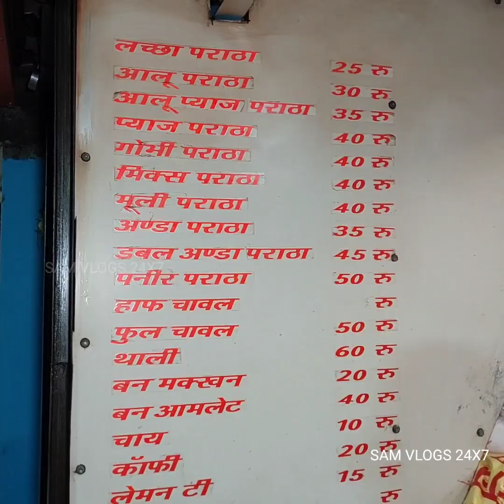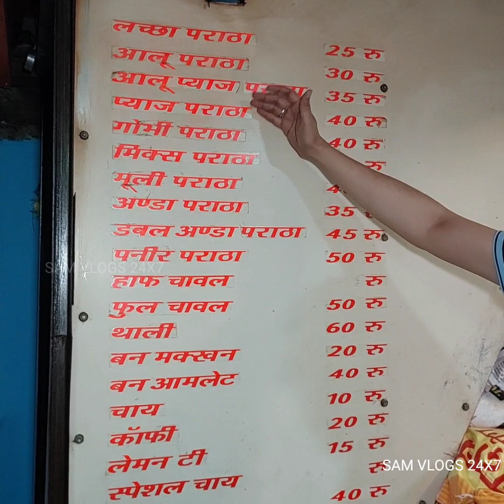NAINITAL FOOD :नैनीताल के नेगी जी के हाथ के जम्बो पराठे ₹30 में सब्ज़ी भर देता है पेट। 😋स्वादिष्ट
नैनीताल के नेगी जी के हाथ के जम्बो पराठे सिर्फ ₹30 में सब्ज़ी के साथ भर देता है पेट। 😋स्वादिष्ट भी सस्ते भी।

 Bisht Restaurant Nainital: A Paratha Paradise with Unbelievably Affordable Rates

Introduction

Nestled amidst the picturesque town of Nainital, the Bisht Restaurant stands as a culinary gem, renowned for its mouthwatering parathas and wallet-friendly prices. Embracing the essence of traditional Indian cuisine, this charming eatery has captured the hearts and taste buds of locals and tourists alike. In this article, we delve into the gastronomic delights of Bisht Restaurant and discover why it has become a must-visit destination for paratha enthusiasts.

The Paratha Experience

At Bisht Restaurant, parathas reign supreme. Served fresh and piping hot, each paratha boasts a delightful blend of flavors that leaves diners yearning for more. From classic options like Aloo (potato) and Gobi (cauliflower) to more adventurous varieties like Paneer (cottage cheese) and Mix Veg, there is a paratha to suit every palate.

What sets Bisht Restaurant apart is their dedication to preserving the authenticity of traditional Indian recipes. The parathas are cooked to perfection, retaining their rustic charm while embracing a modern twist. The aroma of ghee (clarified butter) wafts through the air as the parathas sizzle on the griddle, tantalizing visitors even before they take their first bite.

The Accompaniments

The parathas at Bisht Restaurant are accompanied by an array of delectable side dishes, elevating the dining experience to a whole new level. Guests can relish the parathas with an assortment of chutneys, including mint-coriander, tangy tamarind, and zesty tomato. For those seeking an extra kick, the restaurant offers a special homemade chili pickle that packs a flavorful punch.

In addition to the chutneys, Bisht Restaurant serves a refreshing salad that complements the parathas perfectly. The crunch of fresh cucumbers, tomatoes, and onions provides a delightful contrast to the rich and indulgent paratha fillings.

Affordable Rates, Unforgettable Taste

One of the most remarkable aspects of Bisht Restaurant is its affordability. Despite offering an exceptional dining experience, the prices are incredibly reasonable, making it a haven for budget travelers and locals alike. The restaurant's philosophy revolves around making delicious food accessible to all, and they have successfully struck the perfect balance between taste and affordability.

A hearty meal comprising two parathas, chutneys, pickle, and salad can easily be enjoyed without burning a hole in your pocket. This rare combination of deliciousness and affordability has cemented Bisht Restaurant's reputation as the go-to spot for an unforgettable dining experience in Nainital.

Ambiance and Hospitality

Bisht Restaurant's charm extends beyond its delightful culinary offerings. The ambiance exudes warmth and coziness, welcoming guests to relax and enjoy their meal. Whether you choose to dine indoors or savor your parathas in the quaint outdoor seating area, the friendly staff ensures a memorable visit.

The restaurant is a favorite among locals, who often drop in to catch up with friends or simply indulge in their favorite parathas. As a result, Bisht Restaurant has become a vibrant hub where strangers become friends over the shared love for delectable food.

Conclusion

Bisht Restaurant in Nainital is more than just a place to eat; it's an experience that lingers in your memory long after you've left. With its lip-smacking parathas, wide range of accompaniments, and unbeatable prices, it remains a standout culinary destination. Whether you're a tourist exploring the beauty of Nainital or a local seeking comfort food, Bisht Restaurant promises a truly delightful and affordable feast that will leave you craving for more. So, the next time you find yourself in Nainital, be sure to savor the magical flavors of Bisht Restaurant and embark on a culinary journey like no other.